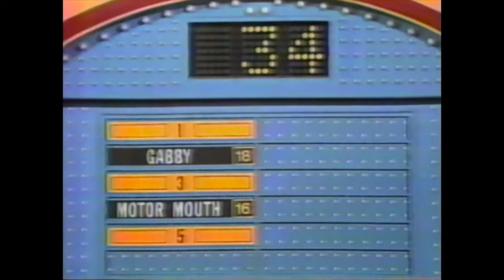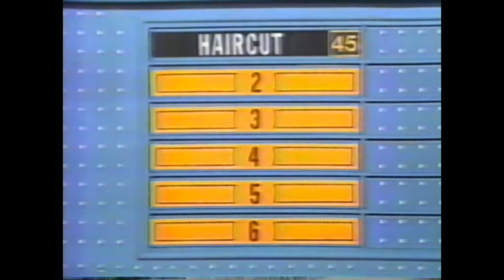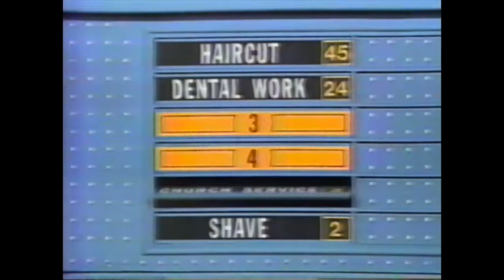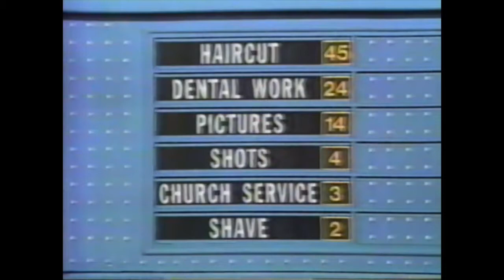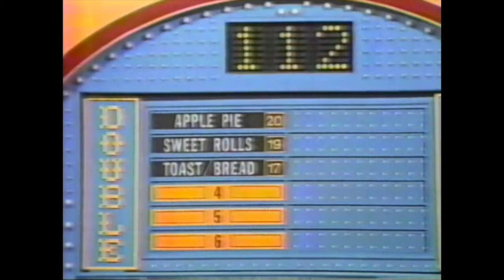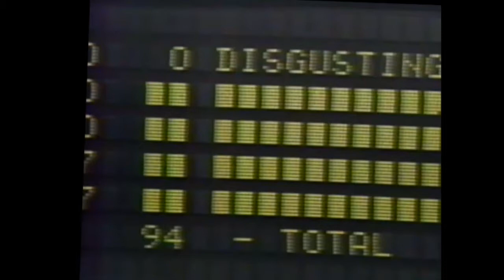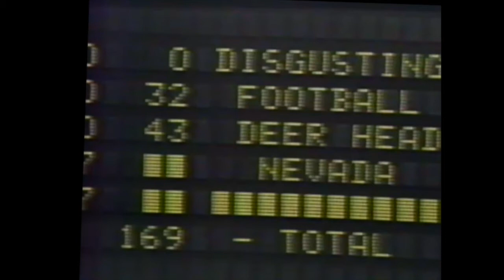Aunt Linda, Uncle John, Mitch Shirts, Grandma Mary and Aunt Ruth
This is the full episode of my Aunt Linda and other family members on "The Family Feud"